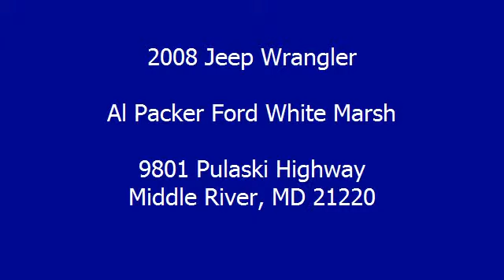2008 Jeep Wrangler - Al Packer Ford White Marsh - Middle River, MD 21220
For Sale: 2008 Jeep Wrangler
VIN: 1J4FA24198L545900
Engine: Gas V6 3.8L/231
Drivetrain: 4WD
Transmission: Automatic
Mileage: 86,036
Color: Stone White (exterior) Dark/Medium Khaki (interior)

Features:
... Joe says this is what makes Al Packer different... Free Oil Changes. Free Car Washes. Up to $1,000 in service savings. Bottom line windshield pricing. Come see the Al Packer Advantage..